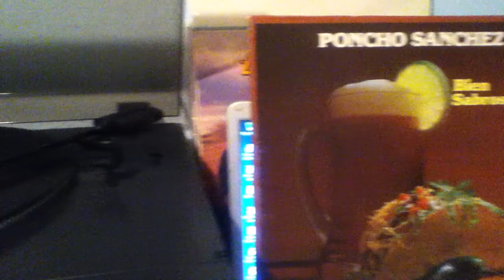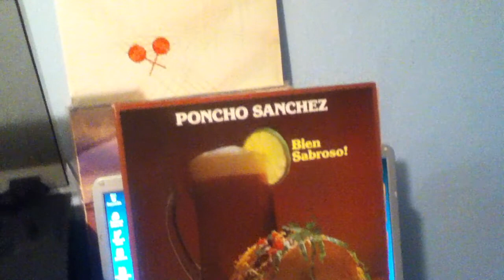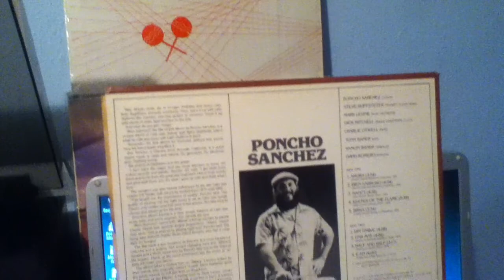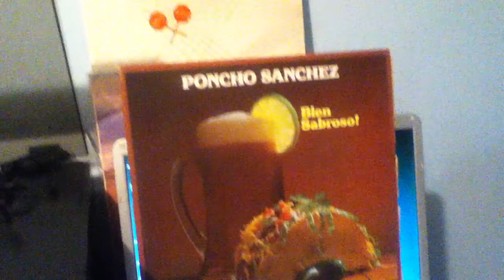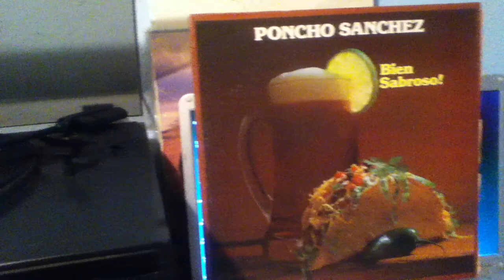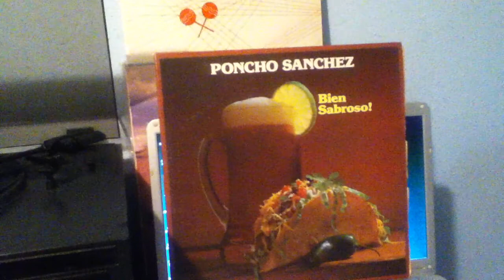PONCHO SANCHEZ - ICAN, VINYL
COMO EL VINILO NO AY DOS!
Album: BIEN SABROSO!
Label ; CONCORD JAZZ PICANTE
Year: 1984
Format: VINYL